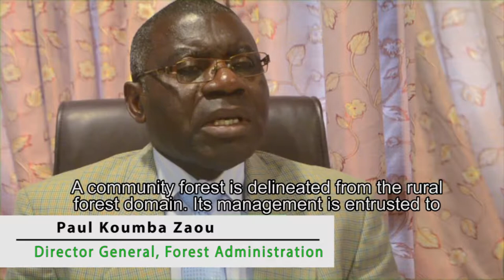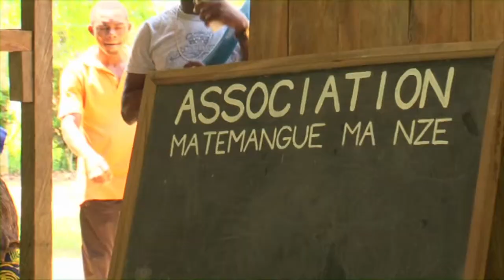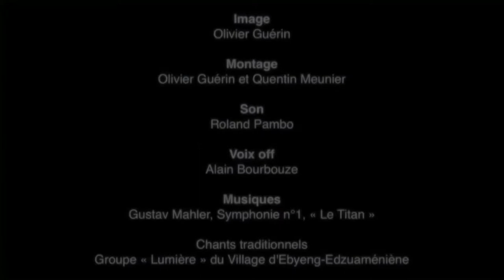The first community forests in Gabon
- English subtitles -
This film reflects the experience of DACEFI-2 project, funded by the EU and implemented by WWF-Gabon, Nature+ and the faculty of Gembloux Agro-Bio Tech (ULG). Acting as a pioneer in Gabon, this pilot project has, in collaboration with the Ministry of Forestry, created the first community forests. (Director: Olivier Guerin)